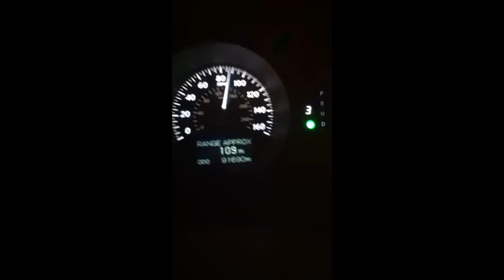Lexus GS350 takeoff to 115MPH